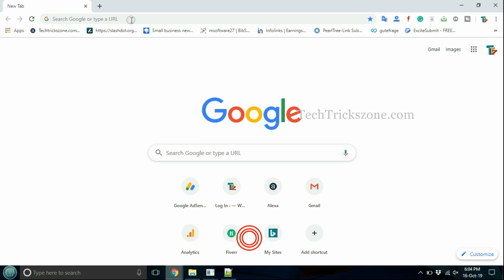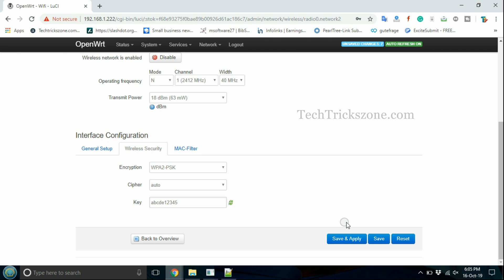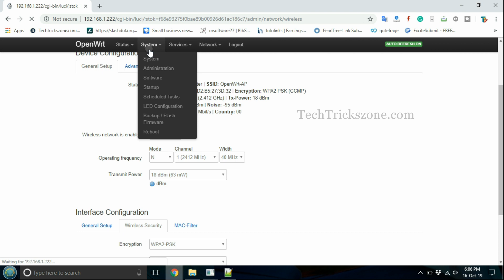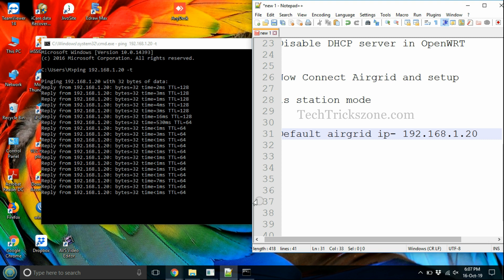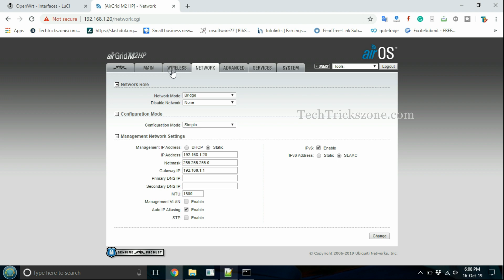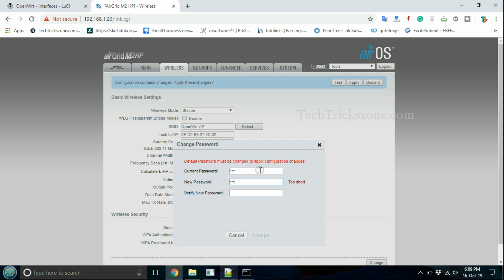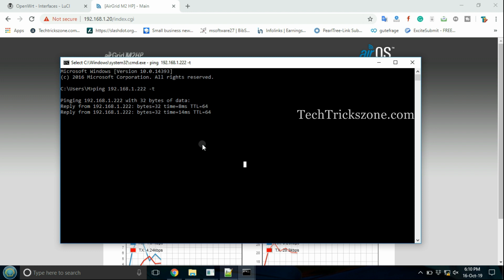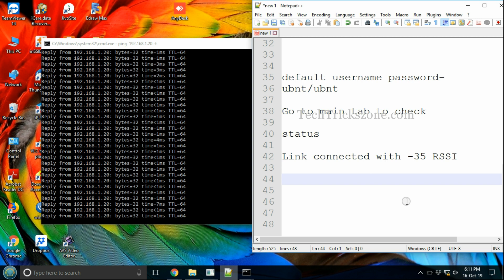OpenWRT Point to Point With AirGrid m2HP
How to Connect Airgrid with OpenWRT in bridge mode.